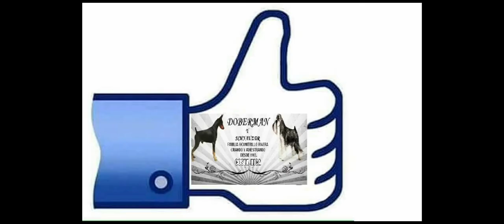DILLINGER ARGUS DICTATOR, adiestramiento básico.